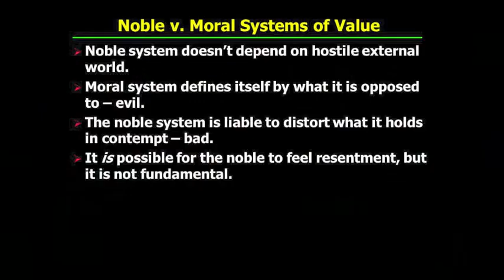PHI321_Mandle_35_Part3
Nietzsche: The Slave Revolt in Morality